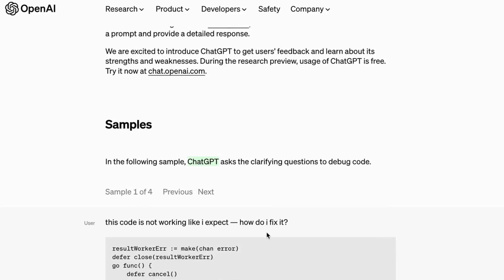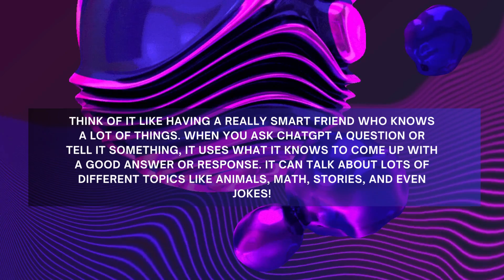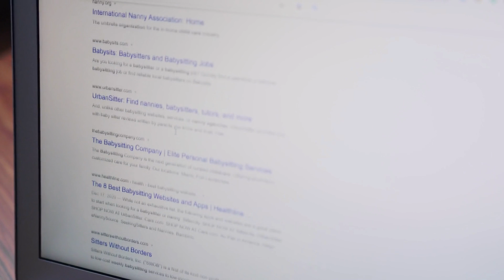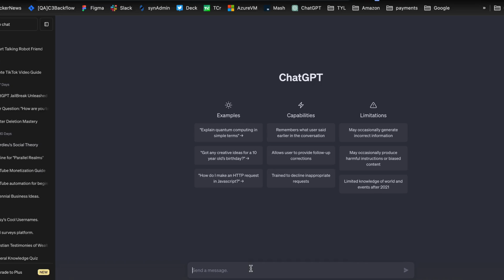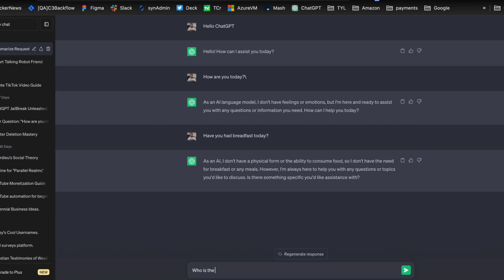How to explain ChatGPT and AI to children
In this video, we'll explain how to describe ChatGPT to a 6-year-old. ChatGPT is an AI language model that can answer questions and have conversations with people. We'll break down the concept in a way that's easy for kids to understand and provide examples of how ChatGPT works. If you're curious about AI and want to learn how to explain it to a child, this video is for you!